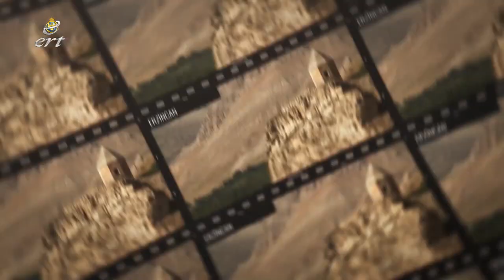AVRUPA YAKASININ YÖNETMENİ AVRUPA YAKASINI ANLATIYOR